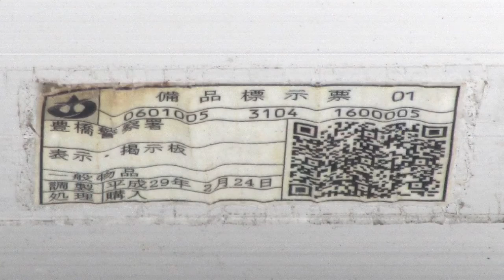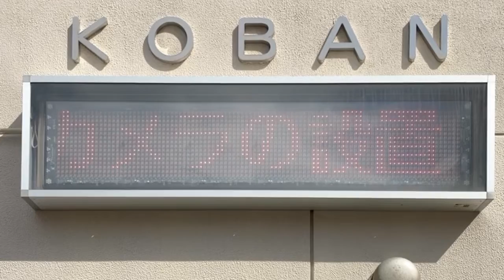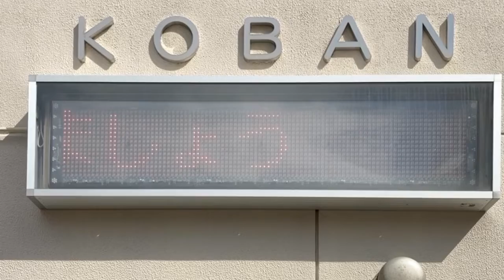広告用の電光掲示板 豊橋警察署 豊橋駅前交番(〒440-0888 愛知県豊橋市駅前大通１丁目１３１)